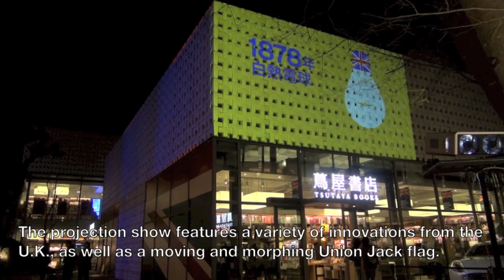“Innovation is Great” — U.K.-themed projection mapping at Tsutaya Books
As part of the “Great British Days” event, which celebrates Prince William’s recent trip to Japan, Tsutaya Books in Daikanyama held a projection mapping presentation.

LEARN ABOUT JAPAN TIMES DIGITAL SUBSCRIPTIONS: members.japantimes.co.jp/sub/